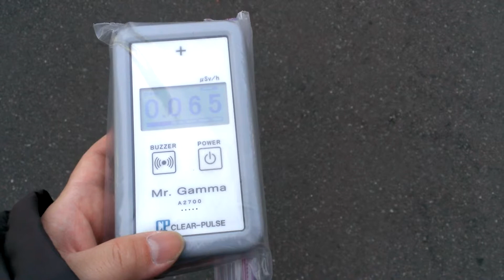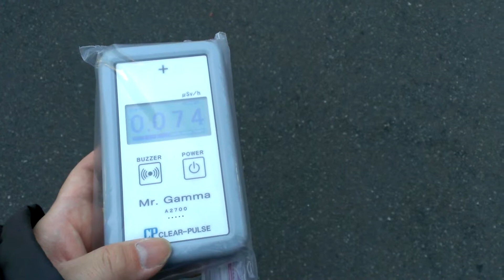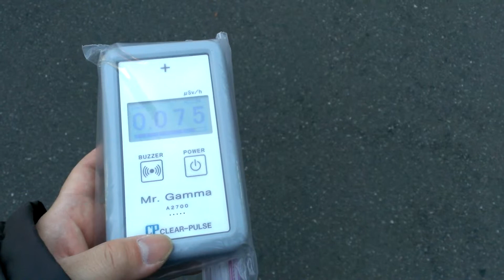2014/02 埼玉県さいたま市大宮区大成町３丁目 放射線量３ アスファルト上の１ｍ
Average 0.071μSv/h
ニューシャトルの鉄道博物館(大成)駅前です。